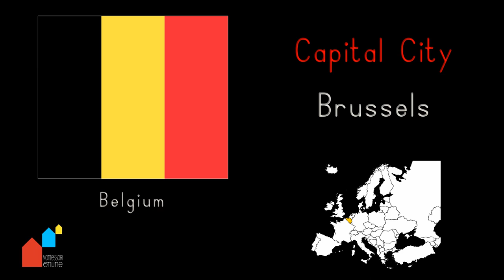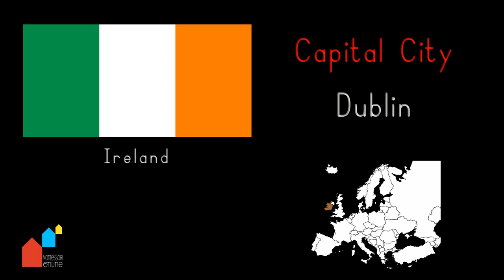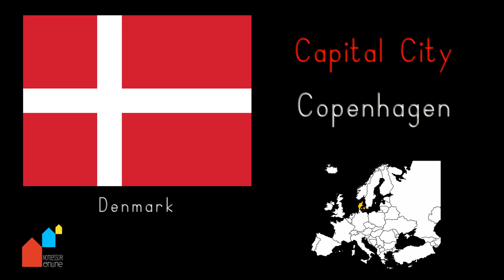Countries of Europe, their Capital Cities and their Flags - Montessori Geography Presentation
A video to help children learn the names of the countries of Europe, their Capital Cities and their Flags. The video has built in time delays to allow children time to remember the county highlighted on the map. Children can use this video to reinforce the work down with the Europe Puzzle Map in the Montessori classroom. It accommodates their need for repetition while reinforcing the knowledge. It also helps to develop further interest in the continent of Europe.

For supporting products to this video, see our:
Europe: Countries, Flags & Capital Cities: PowerPoint + Montessori 3 Part Cards available

Ideal for the modern Montessori classroom and is useful as a homework aid. Can be used with iPads or interactive whiteboards during group presentations.  Ideal for the student Montessori Directress studying correspondence as the may not have access to materials during training.

To ensure that you do not miss our new releases, click on the settings button that will appear next to the subscribe button when you click it, then select "send me updates".